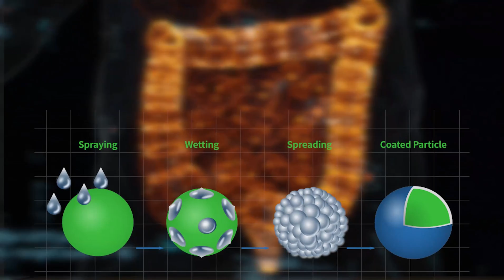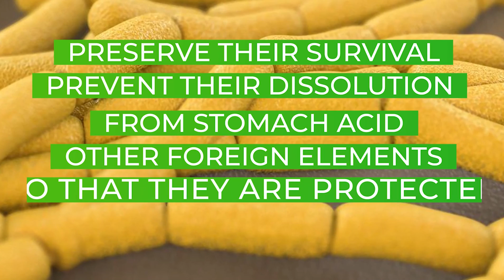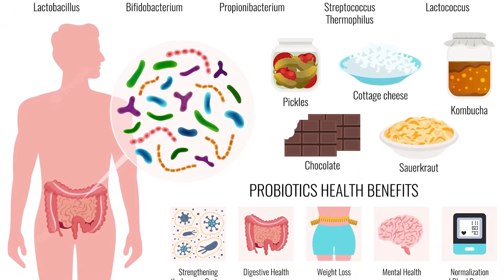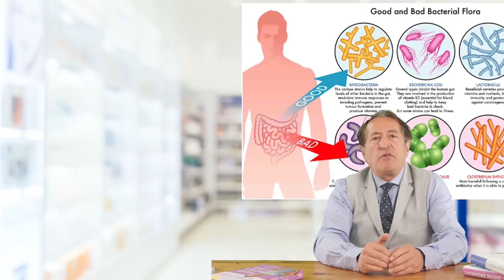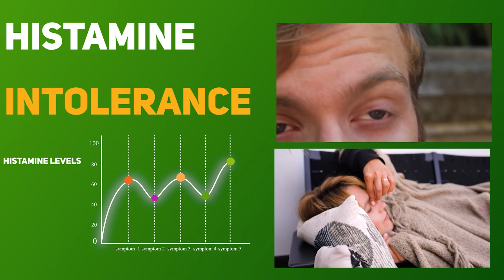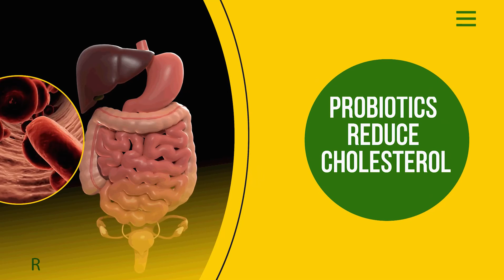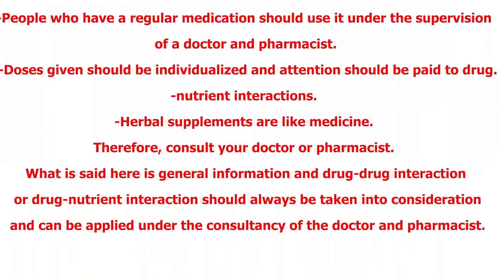Probiotics, Histamine intolerance, Autoimmune diseases.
In this video I explain what probiotics and prebiotics are, the importance for us, ways to survive them, what's histamine intolerance and how they help our immune system.